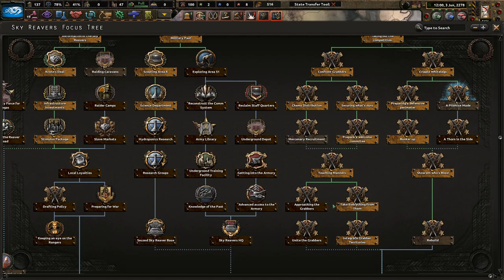The Double Utah Wars! Hoi4 Old World Blues: Sky Reavers (Mod Compilation 2) #3